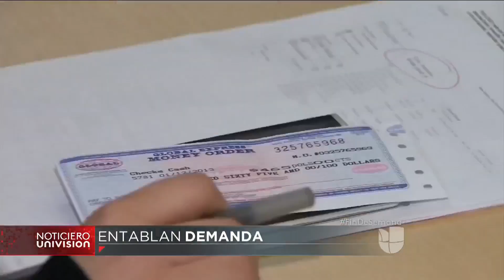Juez federal permite a 16 estados presentar demanda contra la administración Trump por eliminar DACA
Anteriormente el Departamento de Justicia alegaba que DACA era un programa inconstitucional, pero el magistrado dictaminó que el fin de ese alivio migratorio puede ser objeto de una revisión judicial.